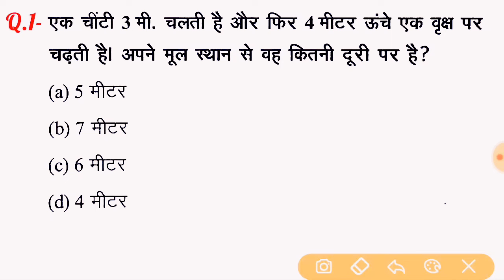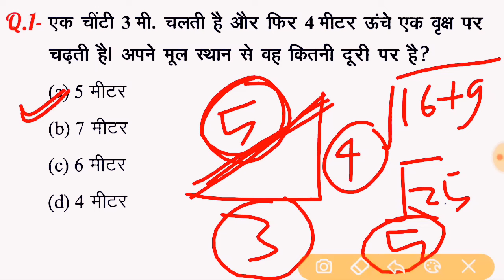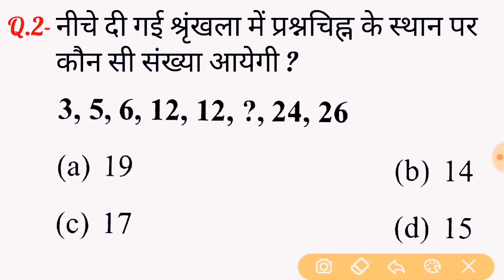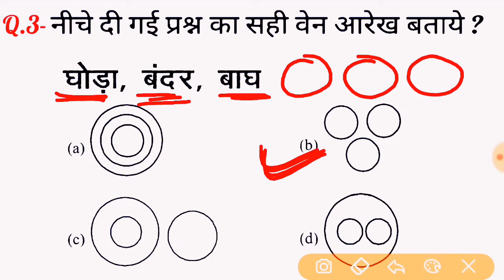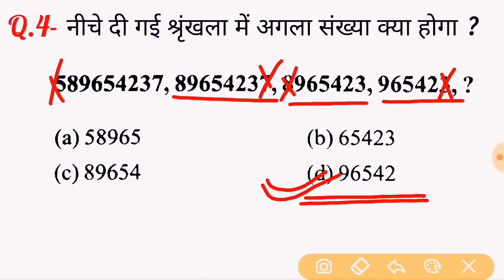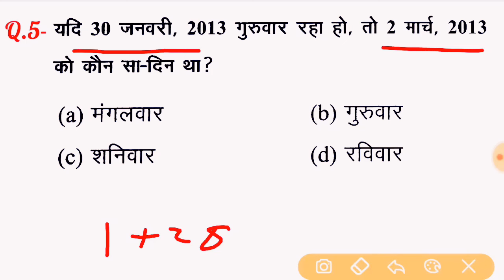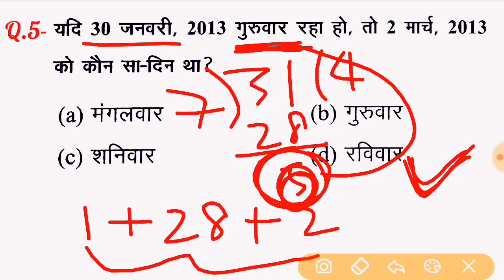Reasoning Tricks in hindi |Missing number | For Railway, SSC, BANK, CPO SI, CHSL, MTS & all exams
नमस्कार दोस्तों...
इस Video में मैं रेलवे परीक्षा 2024 Group D, ALP, Technician Exam के लिए Reasoning (Series) के प्रश्नों को Solve करने के लिए आसान तरीका समझाया हूँ।

रेलवे परीक्षाओं के लिए महत्वपूर्ण VIDEOS

RAILWAY GROUP D RECRUITMENT 2024, GROUP D RECRUITMENT 2024, RAILWAY GROUP D BHARTI 2024